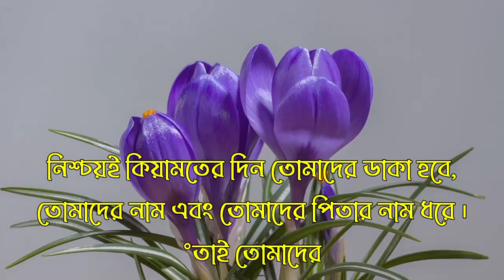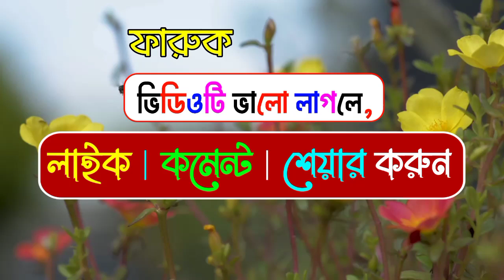ফারুক নামের অর্থ কি | Faruk namer ortho ki | Faruq name meaning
Name Trends
Name Generator
Naming Your Baby
Name Significance
Famous Names
Baby Naming Tips
Unisex Names
Surnames
Rare Names

Namer Ortho,
Bangla Name

cocomelon toys
colic
wooden cot
water wipes
breastfeeding
breastfeeding mother
baby swaddle
playpen
diaper bag
onesie
baby clothes
baby wash
organic babletters
baby formula
bibs
baby bibs